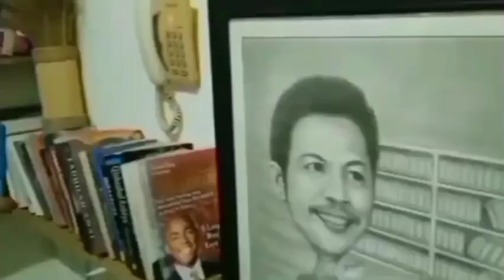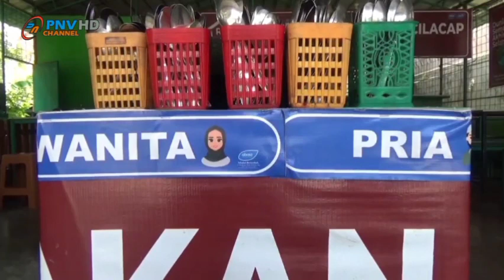PROGRAM MAKAN GRATIS PRABOWO-GIBRAN KALAH OLEH RAKYAT SUDAH BANYAK LAKUKAN INI TANPA APBN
Program unggulan makan siang dan susu gratis Prabowo-Gibran ternyata sudah banyak dilakukan rakyat tanpa diambilkan dari uang rakyat atau dana APBN. Mereka melakukan kegiatan makan gratis dengan uangnya sendiri. Jadi, program unggulan Prabowo-Gibran ini tampaknya tak begitu dibutuhkan rakyat, dan rakyat butuh pancing bukan ikan. Tetapi bagaimana menurut anda? Silakan berikan komentar!